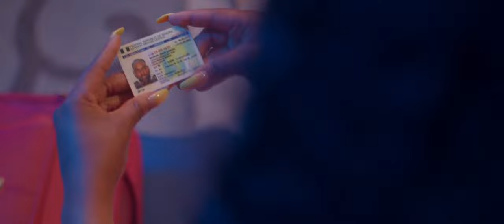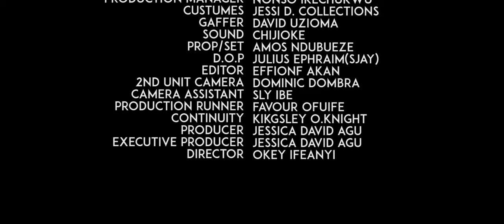Sweet Lies || Eddie Watson, Mercy Macjoe, Fred Ebere(Ten Kobo), Jessica Agu David | Trending Movie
Nolixx TV is a modern online TV platform designed to cater to the growing audience all over the world.

Nolixx TV brings you the best of Nigerian Nollywood movies, Nigerian TV series and Ghanaian Ghallywood movies